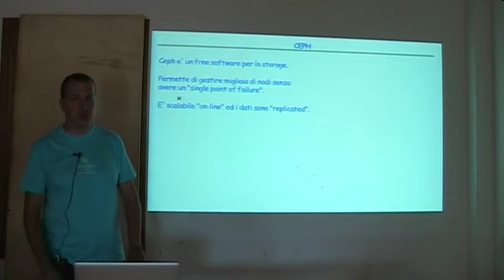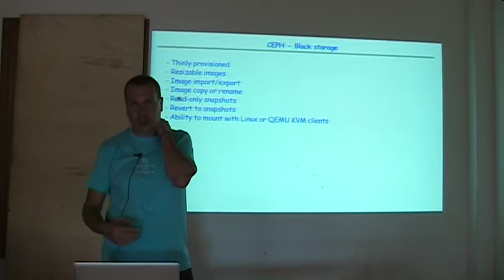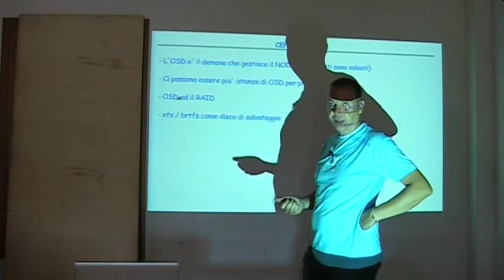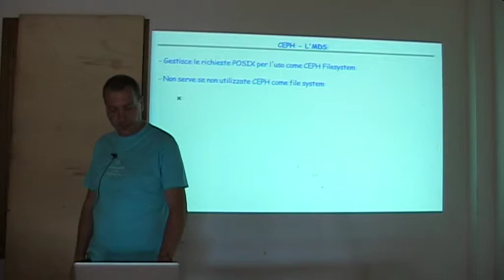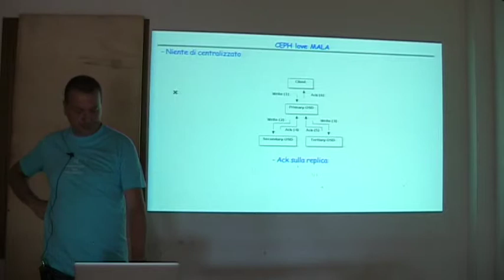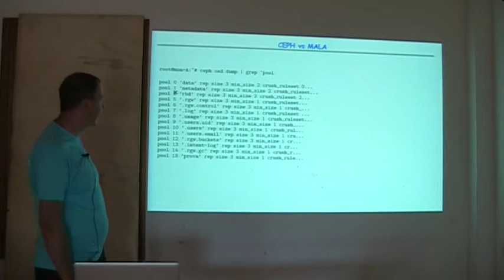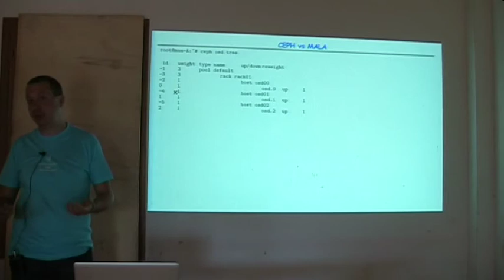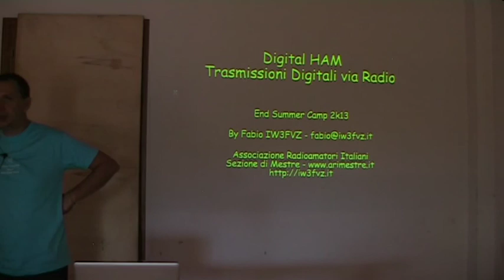Un'introduzione a CEPH -FabioFVZ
CEPH è un Free Software che unifica lo storage presentando oggetti, blocchi e file storage con un'insieme di cluster di computer. L'obiettivo di CEPH e' di rendere il sistema completamente distribuito senza avere un "Single Point of Failure". Se volete uno storage che non cade mai, CEPH puo' essere una soluzione.